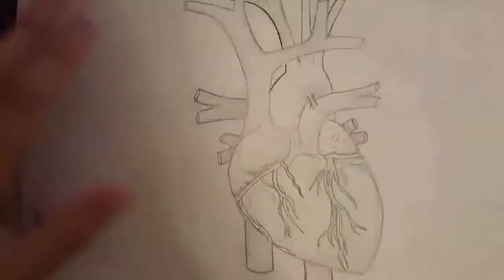Basic Heart Anatomy Sketch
I thought I would try sketching instead of using the usual stock images that can get kind of boring.
If you're in school, good luck with everything!